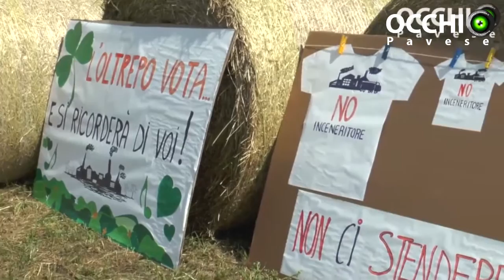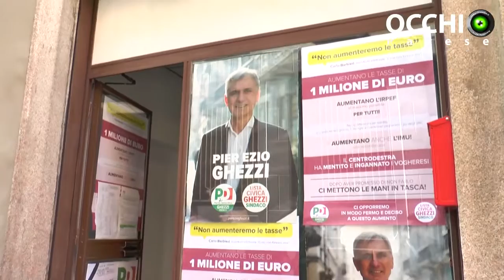Ghezzi a ruota libera su ASMT, inceneritore, sanità locale, Barbieri e Pomponio